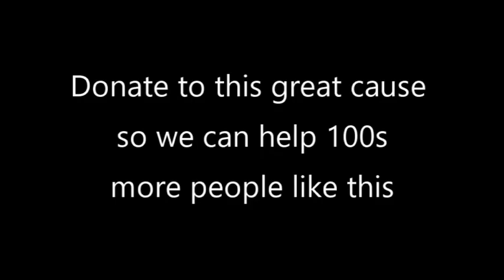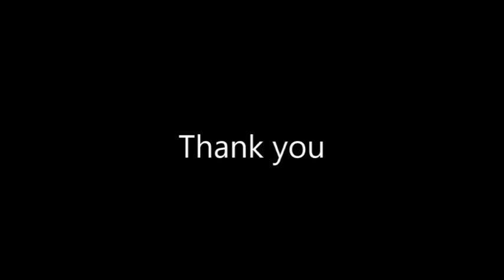Support Good Vibrations' gamelan project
You can help crowdfund the 2018 Gamelan project - every little helps!

Good Vibrations' gamelan projects have been helping people in challenging circumstances since 2003. This heart-warming slideshow gives you an insight into the people they work with and how much joy and transformation these projects bring about. ind out more about our charitable work